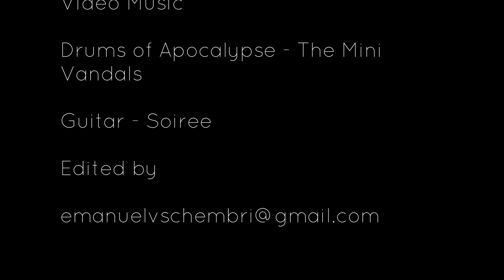SAC Soiree - St Aloysius College 6th Formers Talent Show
A fantastic college event. Show produced by the St Aloysius 6th Formers.
3rd February 2023.
All jokes were on De la Salle College!! Shows respect.
Well done and good luck for your future!!